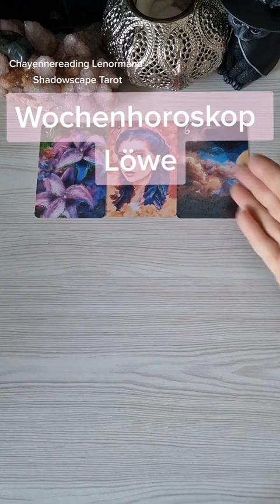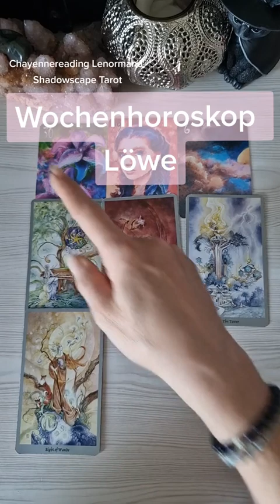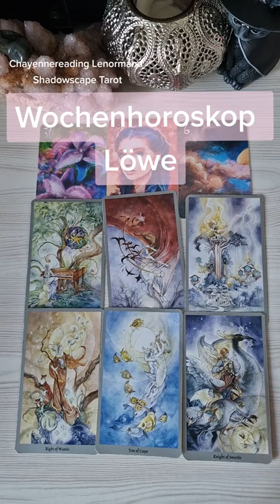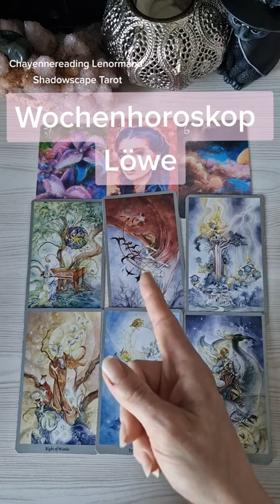löwe horoskop tarot lenormand kartenlegen